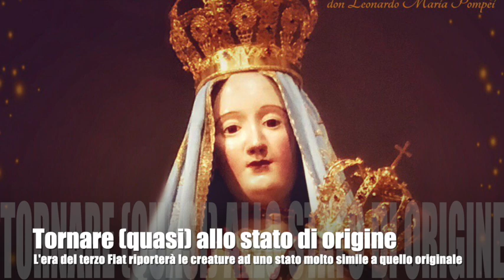Tornare (quasi) allo stato di origine...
Gesù spiega a Luisa il senso del suo silenzio e del suo riposo. Le parla ancora dei tre "Fiat" e di come essi interpellano le facoltà dell'uomo. Le annuncia che non ci sarà fine del mondo prima che la Divina Volontà regni sulla terra e che l'era del terzo Fiat farà tornare la creatura in uno stato molto simile a quello delle origini. Libro di Cielo, volume 12, 22 Febbraio 1921, Lunedì 22 Luglio 2019